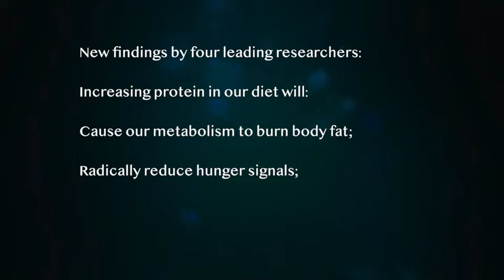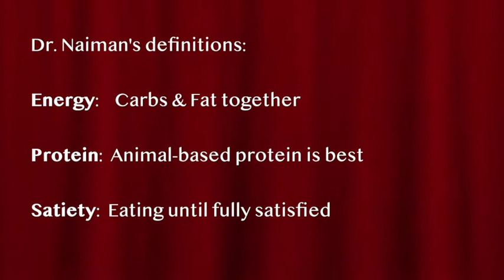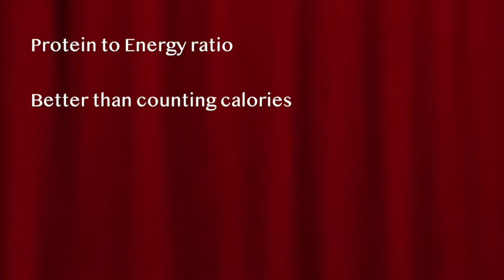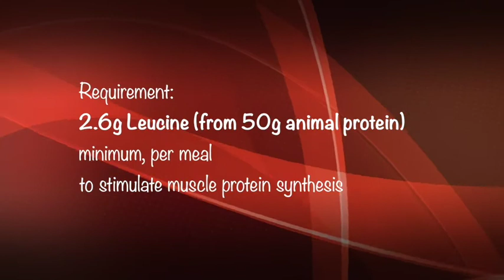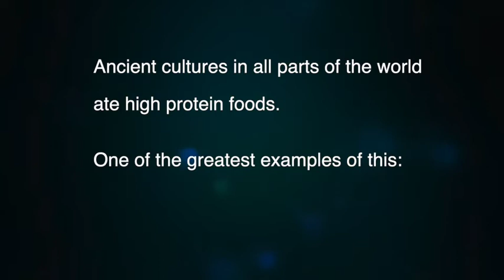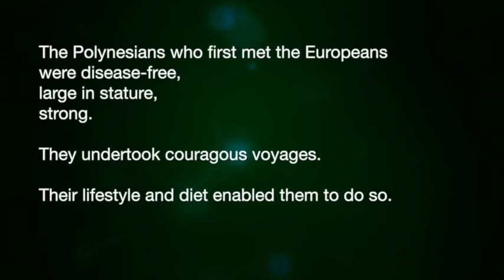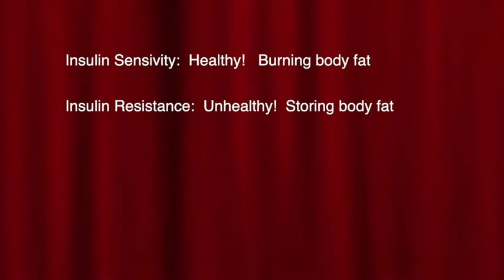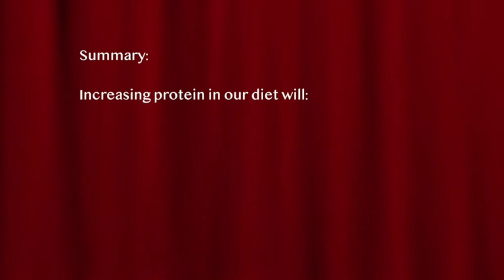Protein: Increasing it in our Diet Brings Radical Benefits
New findings by four leading researchers:
Increasing protein in our diet will:
Cause our metabolism to burn body fat;
Radically reduce hunger signals;
Eliminate calorie counting.